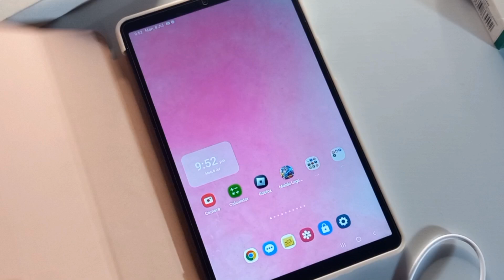UNBOXING USB C ADAPTOR ✨️ 🤍 FOR SAMSUNG TAB A9 🌼🌸